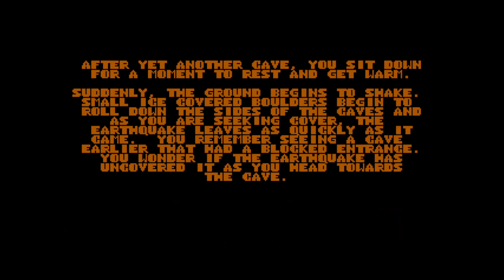Arctic Adventure - Episode 2 - Part 04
Designed by George Broussard, published by Apogee Software and released in 1991 for DOS, Arctic Adventure is a simple platformer and the sequel to Pharaoh's Tomb, also developed by George Broussard.

You play as Nevada Smith, an archaeologist searching for a lost Viking treasure in the Arctic. Along the way we must dodge yeti, penguins, snowballs and falling icicles while finding keys to gain access to new levels.

Arctic Adventure
Recorded - 17/10/2021